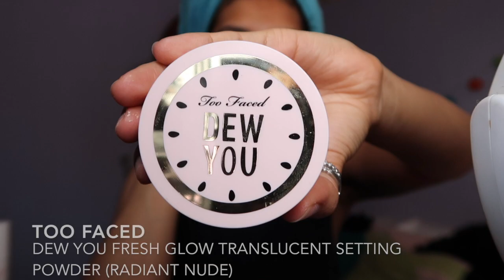Sped-Up Get Ready with Me!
Hope you guys enjoy! P.S pls dont mind my deoderant on my armpits.. lol I only noticed about half way through the vid! All products used are my current favorites. This look is my go to when I actually have the time to get ready!